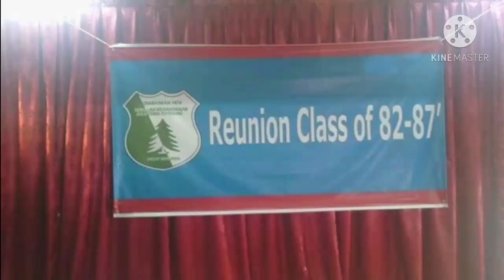epic creations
SKJ